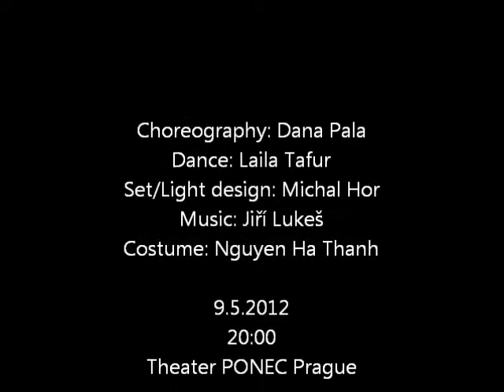ELEMENTHIS! Trailer.wmv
ELEMENTHIS!

Choreography: Dana Pala
Interpretation: Laila Tafur
Set/Light design/photography: Michal Hor
Costume: Nguyen Ha thanh

Elementhis is a multimedial project that explores and utilizes the possibilities of photography, choreography and original music composition.
Choreography is concerned with three stages of the birth of new elements. In the first part Embryo, operates with extreme positions of the body with the obscurity of his limbs and bodystructure. The second part Paradox Pel gives an image of moving by air in the space with the body covered by the butterfly pel who determines death in touch.
The last part is inspired by Medusa's body coincides with the space. The choreography material makes the illusion of the movement in water, soft flooring and pulsating life.

Element (from latin Elements, element, the letter) is something simple, primary, what is more complicated things consist from or what they are based on.